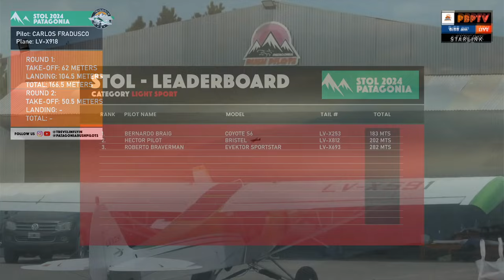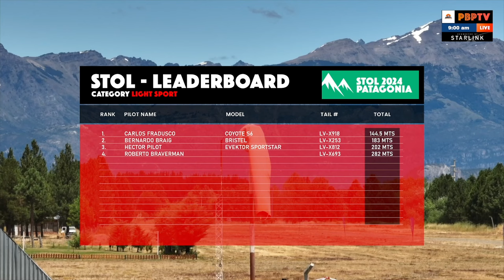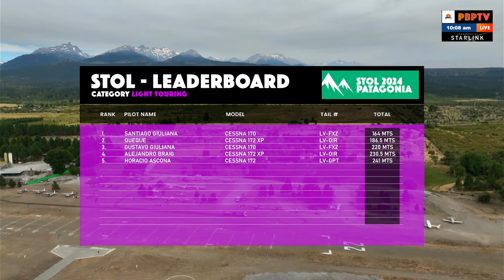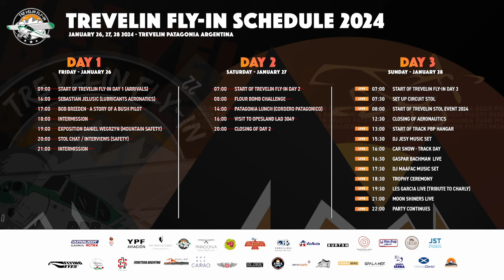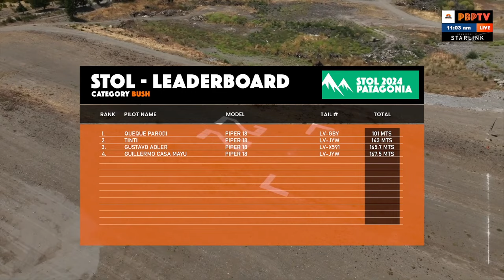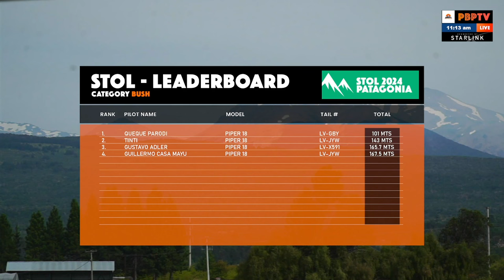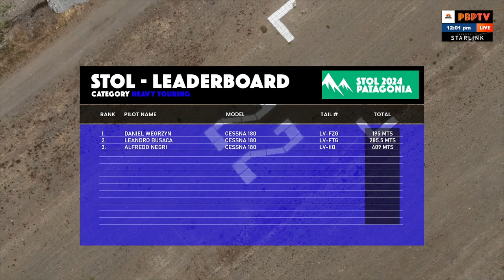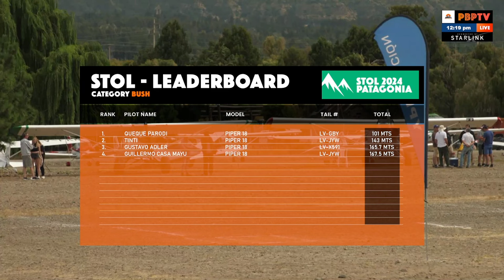COMPETENCIA COMPLETA STOL - Trevelin Fly-In 2024 - With comments by Bob Breeden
🛩️ **Trevelin Fly In STOL - Segunda Edición 2024 - Con los comentarios de Bob Breeden** 🛩️

¡Bienvenidos al Trevelin Fly In STOL, la competencia de despegues y aterrizajes cortos más emocionante de Sudamérica! Este año, del 26 al 28 de enero de 2024, la ciudad de Trevelin en Chubut, Argentina, fue el epicentro de la adrenalina aérea.

Pilotos intrépidos de toda Argentina, Brasil, Chile, Uruguay y Paraguay se reunieron para demostrar sus habilidades en una competencia única. Aunque el legendario piloto Bob Breeden no participó en la competencia, nos deleitó con sus comentarios en vivo a través del streaming.

La gran novedad de esta segunda edición fue la transmisión en vivo a través del canal de Patagonia Bush Pilots, logrando un alcance internacional de primer nivel. Gracias a esta iniciativa, el Trevelin Fly In STOL llegó a audiencias apasionadas de la aviación en todo el mundo.

Las expectativas son altas para que este deporte continúe creciendo, aspirando a que el Trevelin Fly In STOL se convierta en una fecha icónica en el calendario de la aviación. ¡Un evento que se instala en el consciente colectivo de los pilotos, marcando el inicio de los PBPX Games de la aviación!

Revive los momentos más emocionantes, las maniobras audaces y la camaradería aérea en este fascinante resumen de la segunda edición del Trevelin Fly In STOL. ¡Prepárate para despegar hacia la aventura!